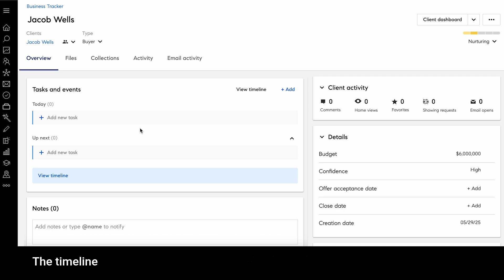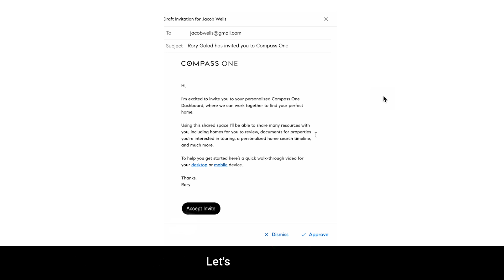Compass AI: A Sneak Peek At The Latest Features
AI is changing the world - and at Compass, we’re building something that will transform the way our agents work. It’s smart. It’s fast. And it’s built to move with you while you’re on the go, no matter where you are. Coming soon.